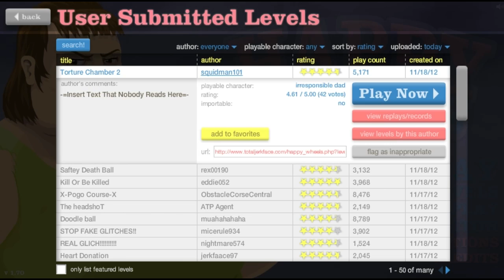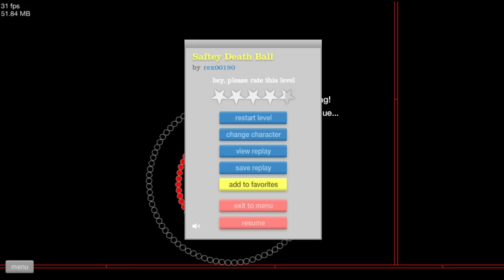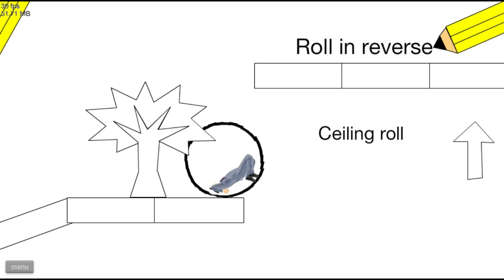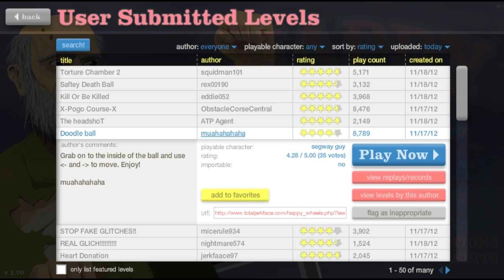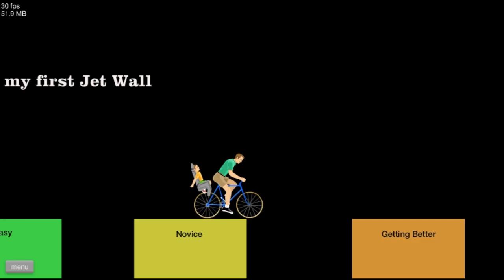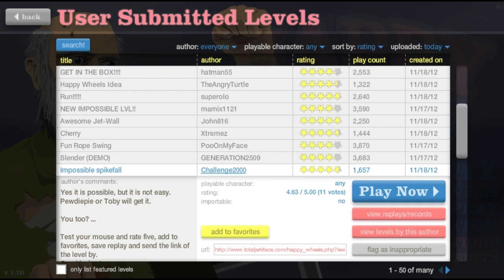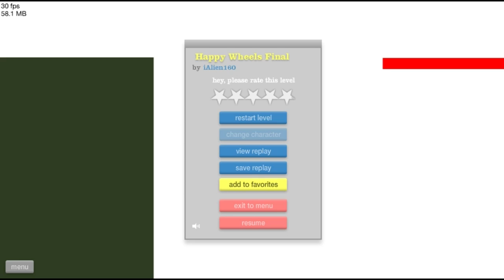Happy Wheels - TOUGH